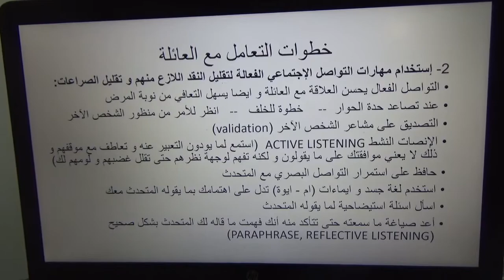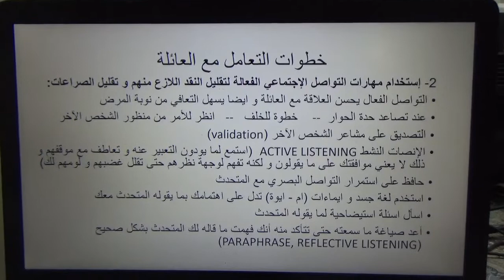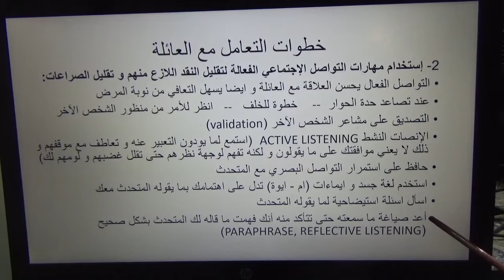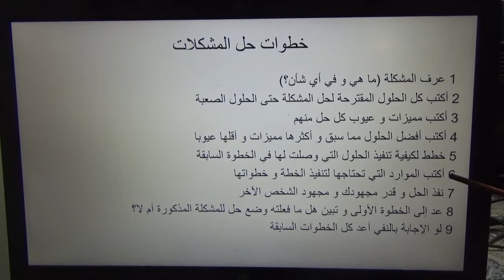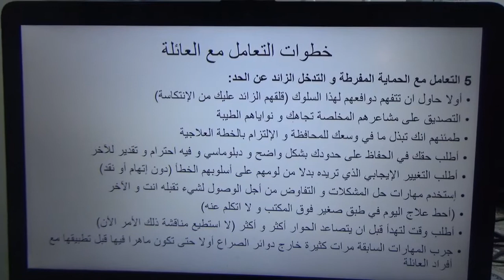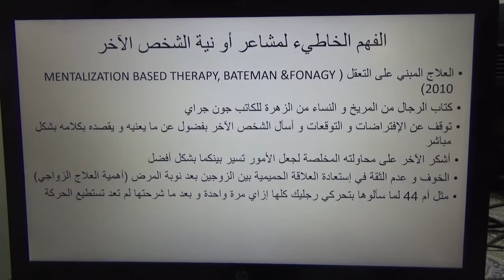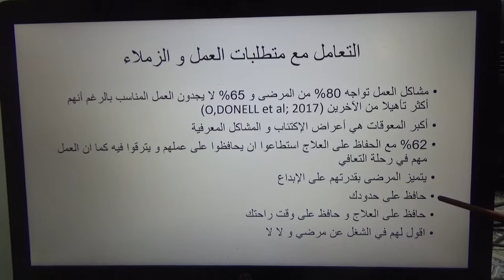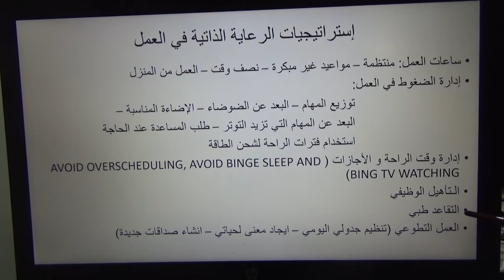التعايش مع الاضطراب الوجداني 10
كيف اتعامل مع العائلة و زملاء العمل؟